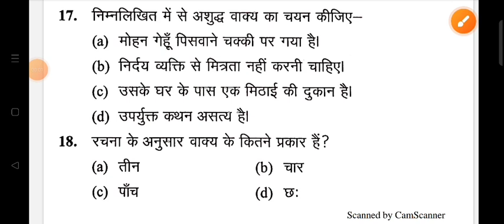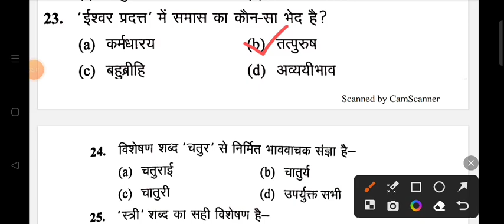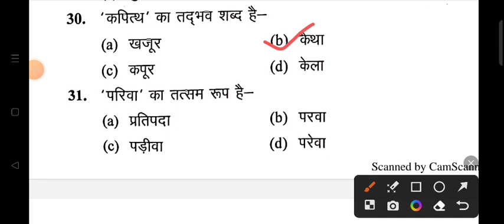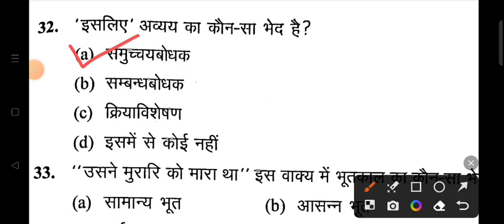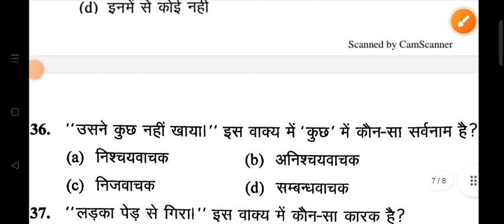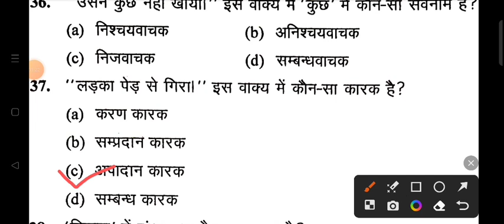HINDI FOR UP POLICE CONSTABLE | UP POLICE NEW VACANCY 2023 | UP POLICE HINDI PRACTICE SET 256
Shyam singh
From _Jalaun (madhaugarh) ,uttar pradesh, India